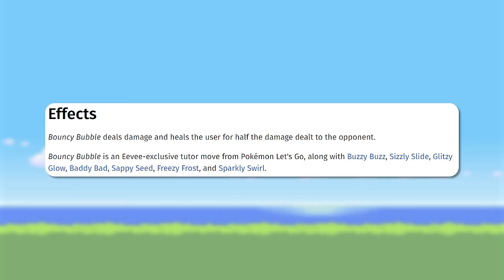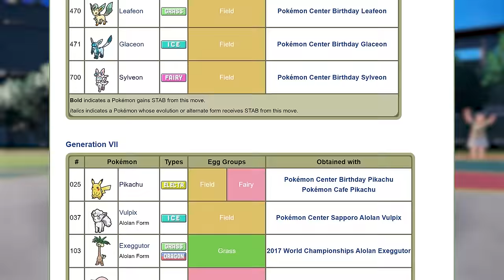22 Pokémon Moves You've Never Heard Of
22 Pokémon Moves that are so obscure that you've probably never heard of them.